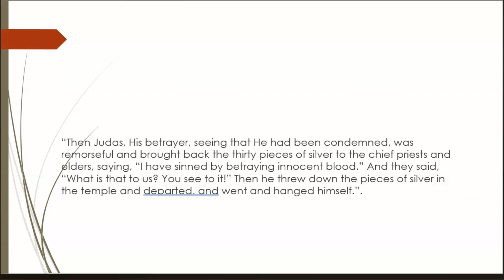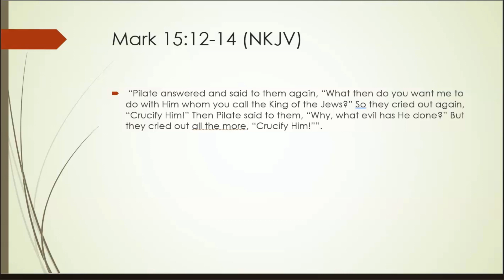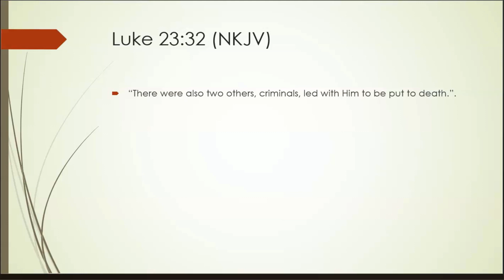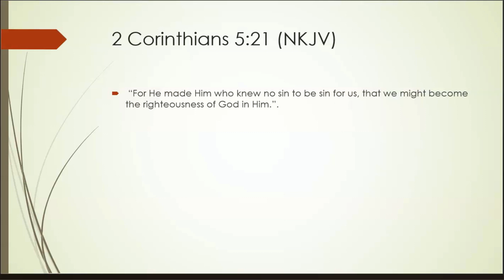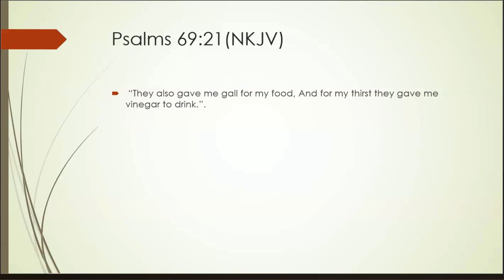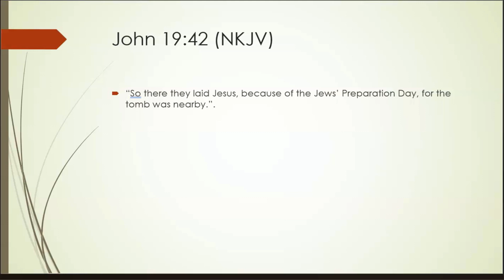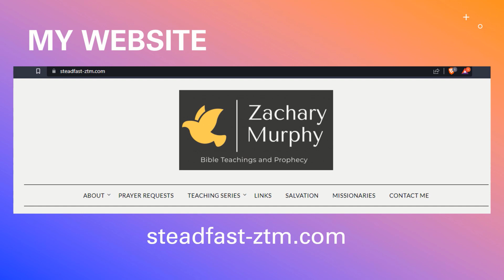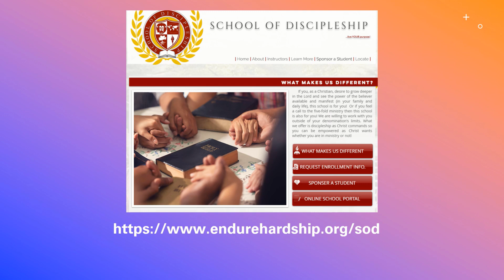Survey of the Gospels | Jesus Death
Thank you to Canva and Unsplash for the audio and images used in the introduction and thumbnail.

Want me to come to speak at your church or event?